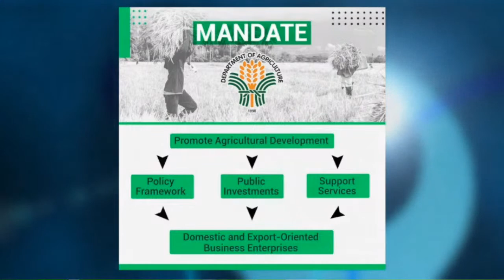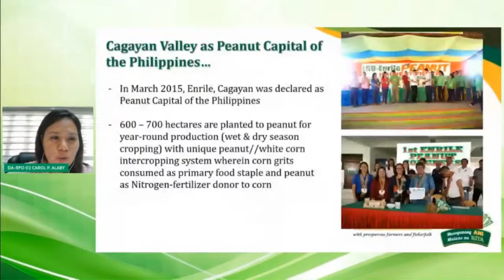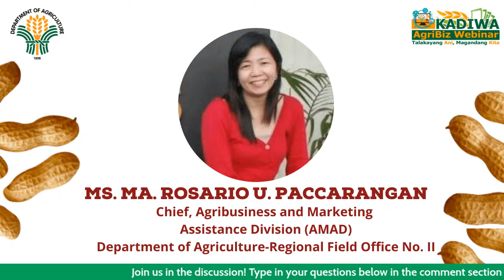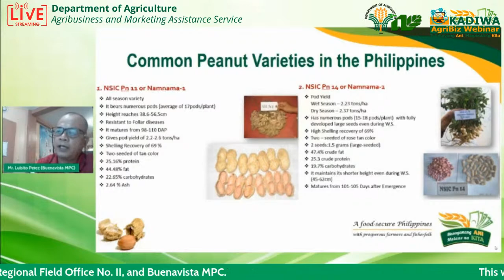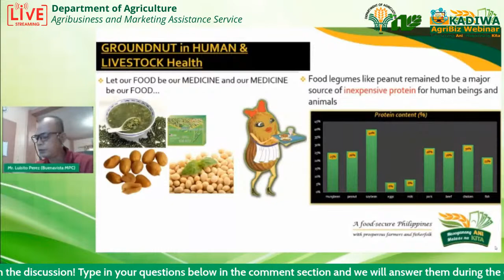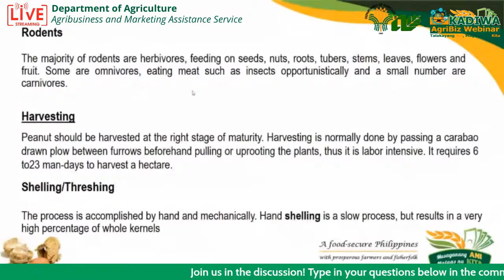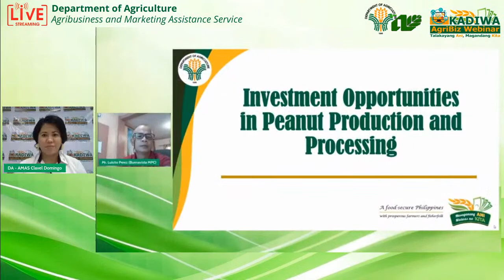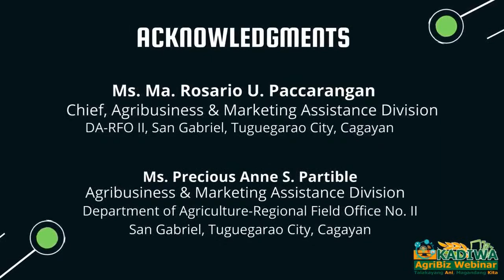KADIWA AGRIBIZ WEBINAR: Peanut Production and Processing